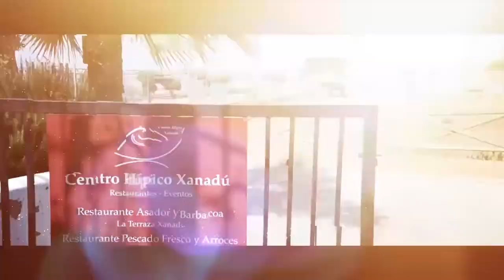La Tertulia 11 de marzo parte 3